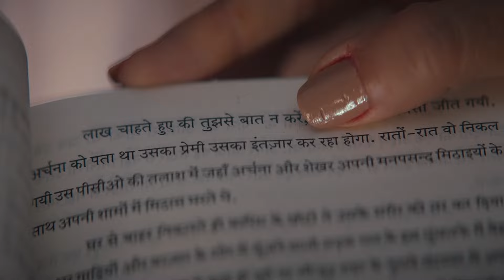Phir Aayi Hasseen Dillruba Sequel Theories Explained | Review | Taapsee Pannu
In this video, we dive into the highly anticipated Phir Aayi Hasseen Dillruba, starring Taapsee Pannu, Vikrant Massey, Sunny Kaushal, and Jimmy Shergill. Directed by Jayprad Desai, this thrilling sequel brings back the suspense, mystery, and intense performances we loved in the first film!

💭 We’ll explore:

A detailed review of the film
Exciting sequel theories and what could happen next!
Join us as we unravel the layers of this twisted love story.

From movie reviews and previews to ending explained videos, theories and predictions, and episode breakdowns, we've got you covered. We also love to discuss the Greatest of All Time (GOAT) movies, as well as our top five favorite scenes, reasons, and must-watch films. If you're a cinephile looking for everything you need to know about the latest releases or hidden gems, you've come to the right place. We also offer recommendations for what to watch before you die and provide a daily dose of cinema content to keep you entertained.